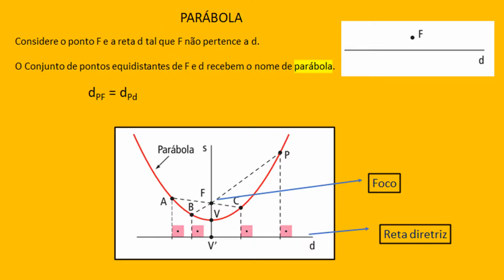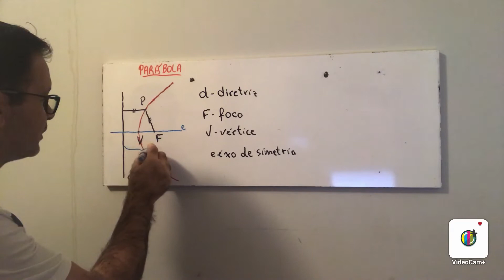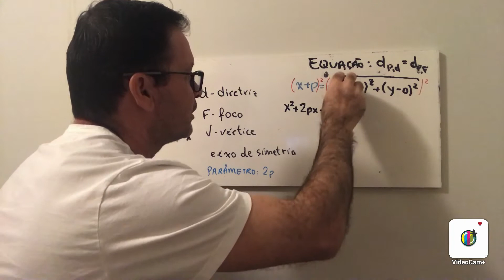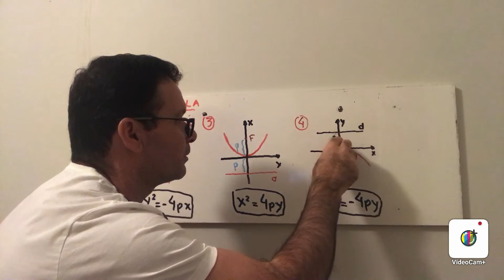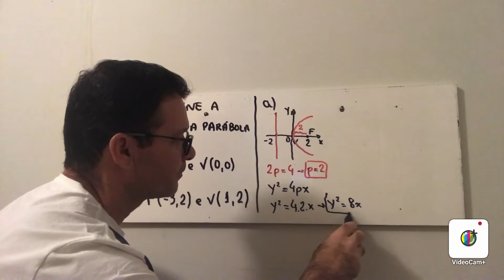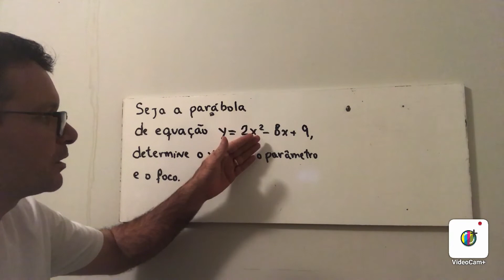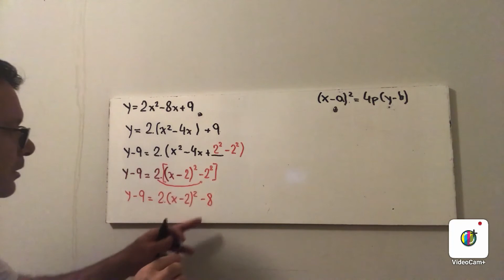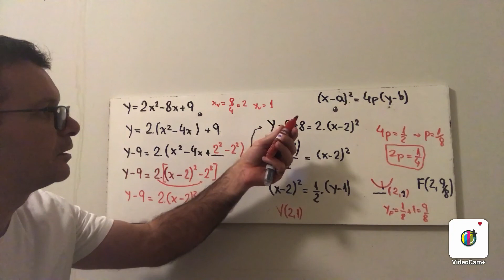CÔNICA PARÁBOLA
Aula cônicas.
Ideia, definição e equações da parábola com eixo de simetria paralelo aos eixos coordenados.
Resolução de exercícios.